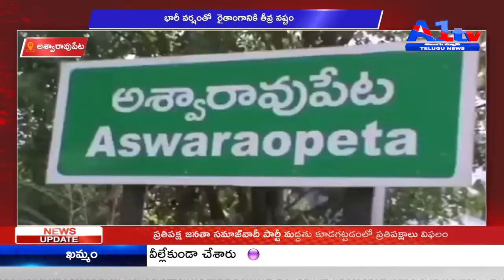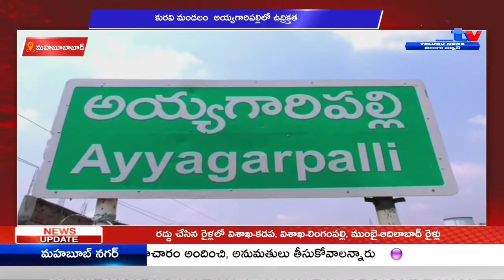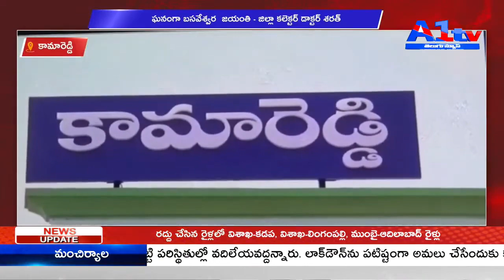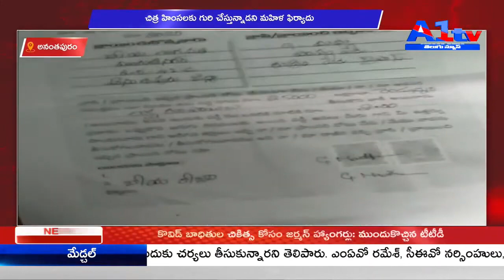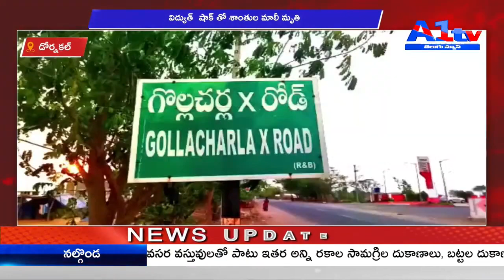A1 TV SECOND BULLETIN || 14-05-2021 || A1 TV TELUGU NEWS